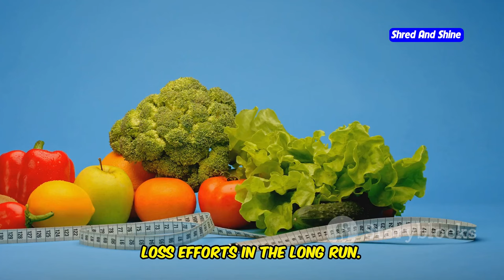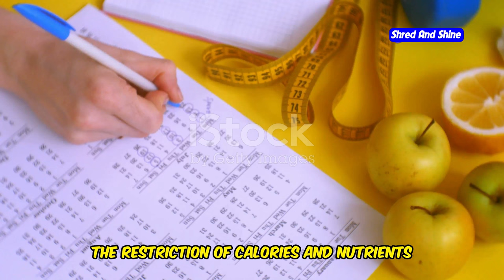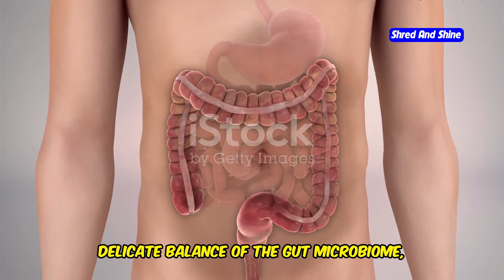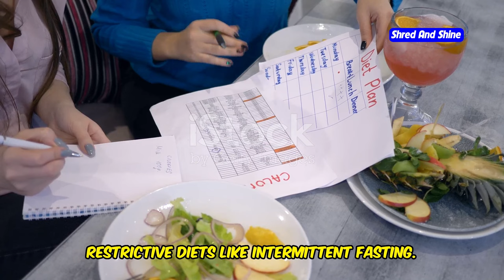The Ugly Truth About INTERMITTENT FASTING No One Tells You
In this video, we dive into the ugly truth about intermittent fasting that no one tells you. While it's often praised for weight loss, fasting, and even fat loss, the reality can be quite different. Discover the truth about fasting, how it affects your metabolism, and why you might not be losing that stubborn belly fat despite your best efforts. We’ll explore why exercise truths are often overshadowed by fasting trends, and how hidden ingredients like maltodextrin in fasting products could be stalling your progress. You’ll learn why certain weight loss truths are rarely discussed and why the truth behind weight loss involves more than just skipping meals. Plus, we reveal the ugly truth behind being shredded, and how coffee and popular fast-friendly drinks could be keeping you from your goals. If you've been wondering why you’re not losing belly fat or why one meal a day isn't working, this video uncovers the real facts.

OUTLINE:
00:00:00 The Siren Song of Quick Fixes
00:01:01 Not a Shortcut
00:01:58 Spot Reduction Myth
00:02:44 The Silent Saboteurs
00:03:37 Fasting Friends or Foes?
00:04:09 The Long-Term Game
00:05:04 Mental and Emotional Minefield
00:06:04 The Hormonal Havoc
00:07:11 Microbiome Mayhem
00:08:15 A Holistic Approach
00:09:13 A Sustainable Path